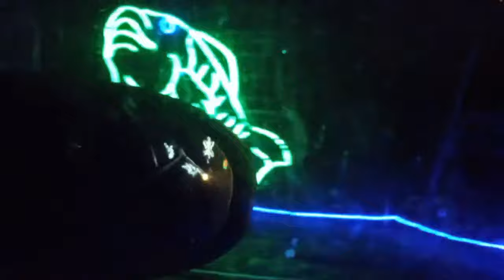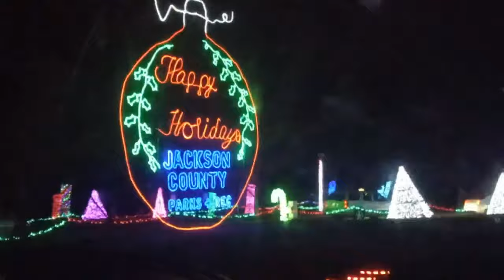Christmas In The Park 2023 / Longview Lake Campgrounds In 4K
I have recorded the christmas lights at longview lake and this is the 36th year for Christmas In The Park.

si=o3xsEQH5IEteCfnV